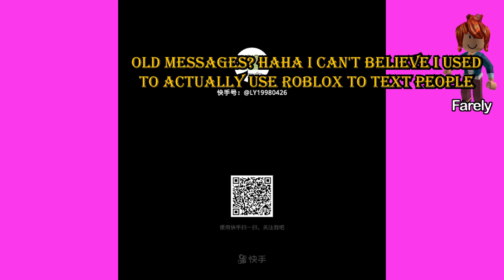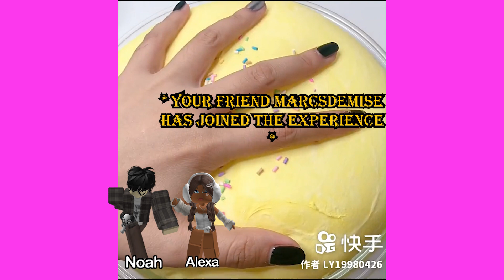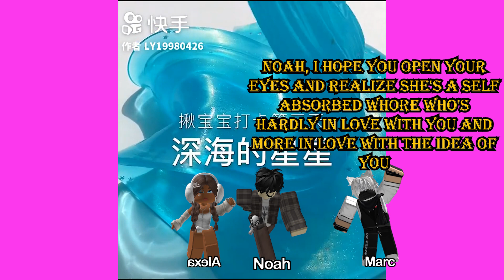Text To Speech 🎅 Asmr Slime Storytime ❤️ My Mom Made Me Unfriend My Best Friend | Roblox Story #8